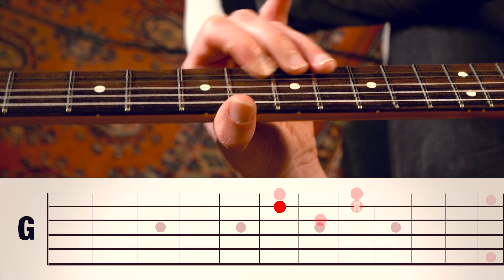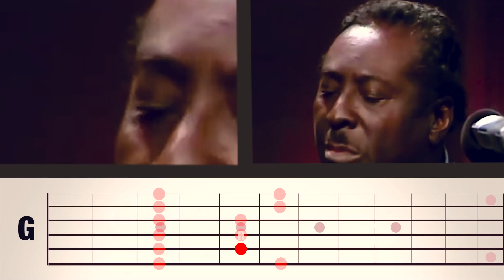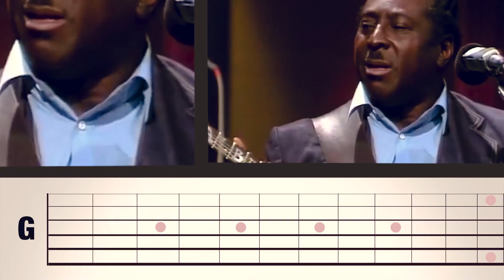2 Dioses del Blues ENFRENTADOS - SRV & Albert King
Hay un directo mítico que se grabó allá por 1983 de 2 grandes dioses de la guitarra Blues como Albert King & Stevie Ray Vaughan llamado In Session y que te recomiendo muy mucho escuchar y disfrutar.

En dicho directo podemos escuchar grandes canciones de blues, charlas entre SRV y Albert King dando este último consejos a un guitarrista de una generación más joven entonces como SRV, grandes improvisaciones y con una banda solidísima para que estas 2 leyendas charlen de blues con sus voces y sus guitarras.

Para que te lleves una lección buena, esto es Chachi Guitar, vamos a analizar una rueda de 12 bar blues, blues de 12 compases, de cada uno de ellos. Fíjate como tanto SRV como Albert King van a elegir una posición pentatónica fija, diferente a la del otro, para marcarse un buen solo improvisado.

La canción es «Don’t Lie To Me».